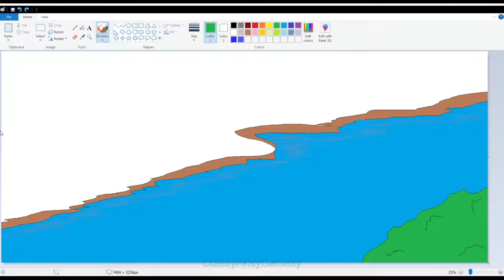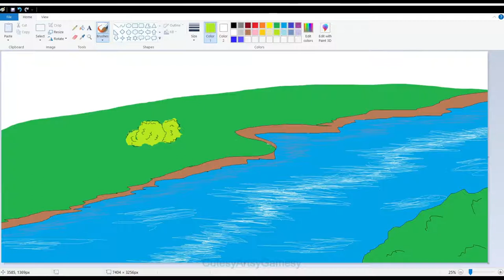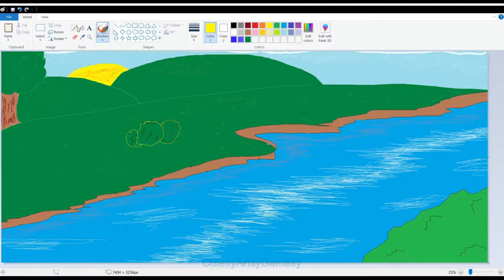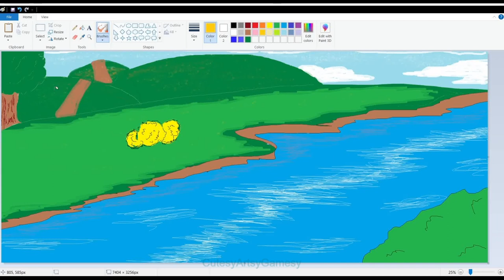Drawing A River Of Dreams [An Art Nature Drawing 5]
This is an art nature drawing of a river of your dreams using a sketchbook.